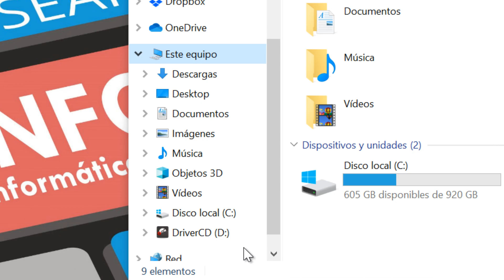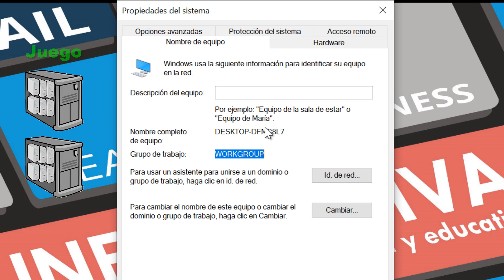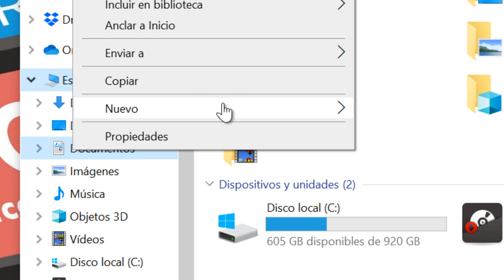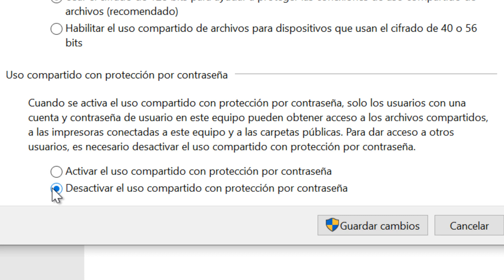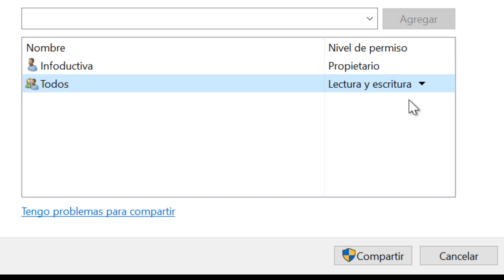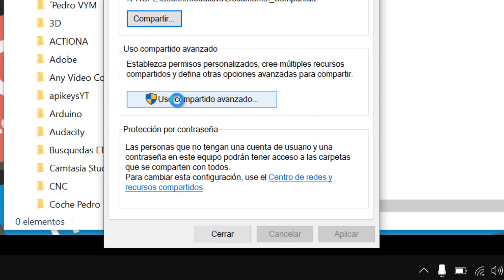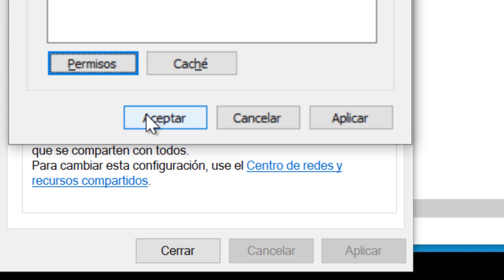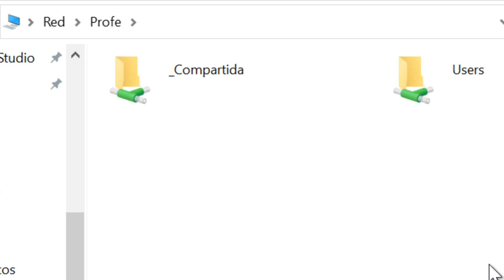✅ Como Compartir Carpetas en Red Local con Windows 10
✅ En esta ocasión aprenderemos a ponerles nombres a los equipos de nuestra Red Lan así como a compartir carpetas. En concreto con los permisos que queramos y en este caso sin la necesidad de contraseñas, pudiendo discriminar según el tipo de red.

Hola de nuevo Infonauta bienvenida o bienvenido a una nueva entrega de tu canal de YouTube Infoductiva 2, en esta ocasión vamos a ver cómo compartir una carpeta en una red local con nuestro Windows 10 es decir suponiendo que tengamos 2 ordenadores por ejemplo lo que vamos a ver es cómo configurar uno de ellos para que tenga una carpeta que sea accesible desde cualquier otro ordenador de la red LAN...

interesante verdad?

Comenzamos...

Bueno en primer lugar esto lo podemos hacer de muchísimas maneras hoy vamos a ver la forma más básica y si te interesa no tienes más que dejarme tu comentario y si sois muchos los que lo solicitáis próximamente haré un vídeo explicando cómo hacer esto mismo con contraseña o con cuentas de usuario...

Recuerda... es muy importante que veas el tutorial de principio a fin ya que a lo largo del mismo explico claves imprescindibles.